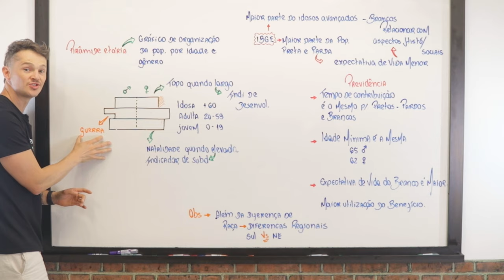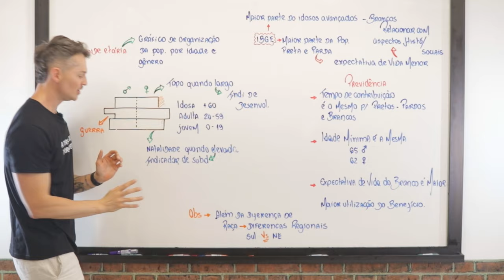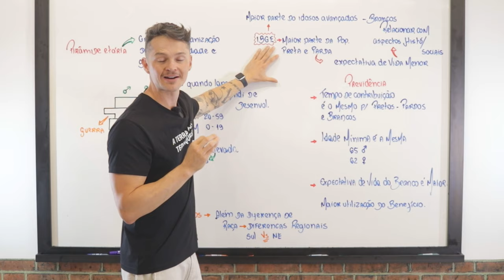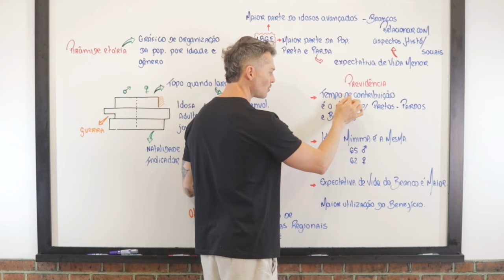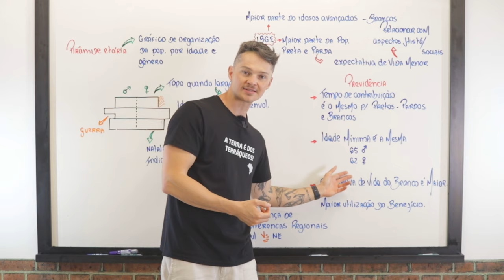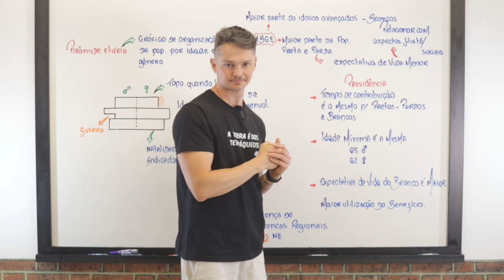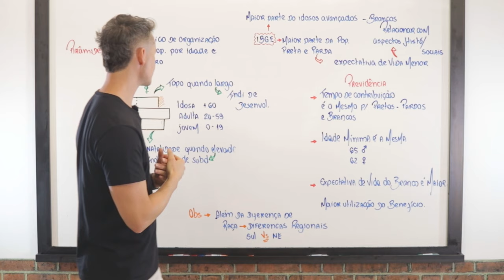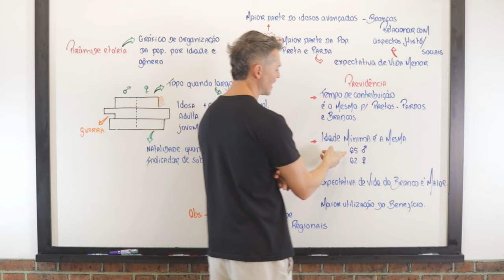Demografia e previdência social - Aula rápida e objetiva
Pirâmide Etária e Distribuição Populacional: A pirâmide etária é dividida em três seções—base, corpo e ápice—representando as populações jovem, adulta e idosa, respectivamente. O lado esquerdo da pirâmide mostra os dados da população masculina, enquanto o lado direito apresenta os dados da população feminina, o que é importante para entender a distribuição demográfica em qualquer sociedade.

Expectativa de Vida e Indicadores de Desenvolvimento: A largura da base da pirâmide indica altas taxas de natalidade, comumente associadas a regiões subdesenvolvidas. Por outro lado, um ápice mais largo sugere uma maior expectativa de vida, servindo como um indicador de desenvolvimento devido a melhores condições de saúde e de vida.

Disparidades Raciais no Sistema de Previdência Social Brasileiro: De acordo com dados demográficos, a maioria da população do Brasil se identifica como Negra ou Parda. No entanto, esses grupos possuem uma expectativa de vida menor em comparação aos Brancos, o que é atribuído a fatores socioeconômicos como empregos de menor remuneração e acesso reduzido à saúde.

Implicações para Aposentadoria: Apesar de terem os mesmos requisitos de contribuição para aposentadoria—35 anos para homens e 30 anos para mulheres—a menor expectativa de vida das populações Negra e Parda significa que elas se beneficiam menos do sistema de previdência social em comparação aos Brancos, que desfrutam de períodos mais longos de benefícios de aposentadoria.

Diferenças Regionais na Expectativa de Vida: Além das disparidades raciais, diferenças regionais também afetam o sistema de previdência social. Por exemplo, a expectativa de vida é geralmente maior nas regiões Sul do Brasil em comparação ao Nordeste, influenciando quanto tempo os indivíduos se beneficiam das provisões de aposentadoria.

📚 Se você é estudante ou conhece algum(a) pré-vestibulando(a)! Temos o curso de Ciências Humanas (Geografia, História, Filosofia e Sociologia) mais completo do país